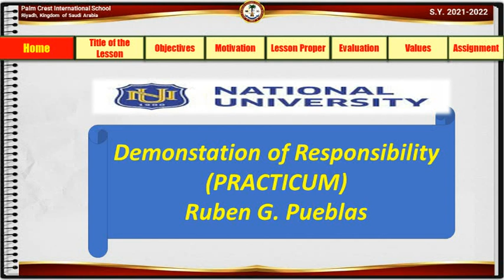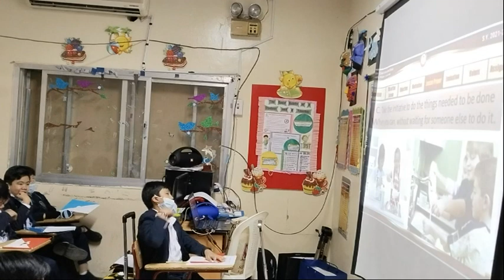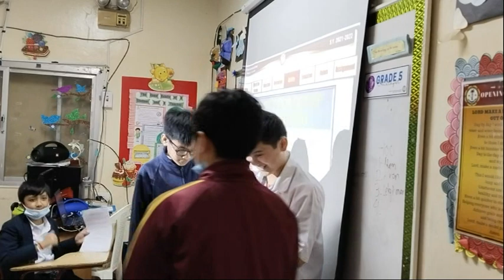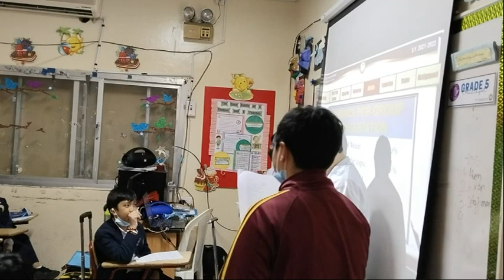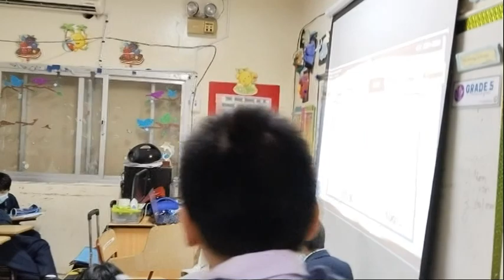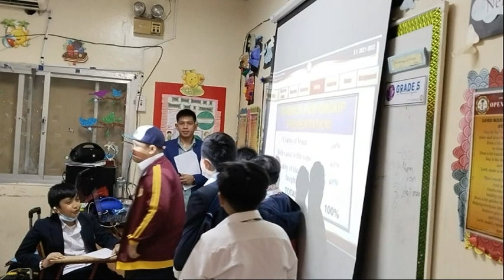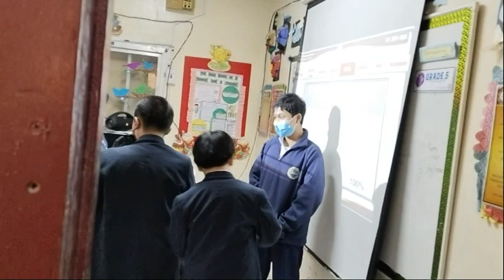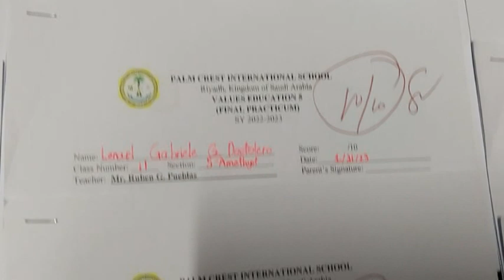RUBEN G PUEBLAS LESSON PLAN NATIONAL UNIVERSITY FINAL PRACTICUM (DEMONSTRATION)